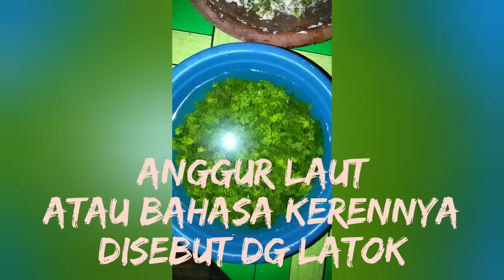Anggur Laut makanan bergizi tinggi di dalam laut...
LATOK itu maknyus bos